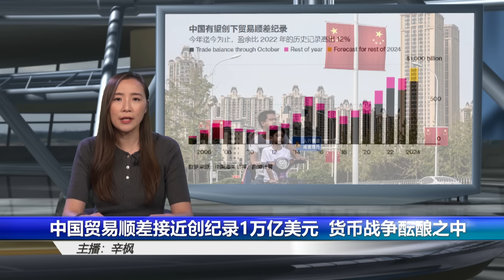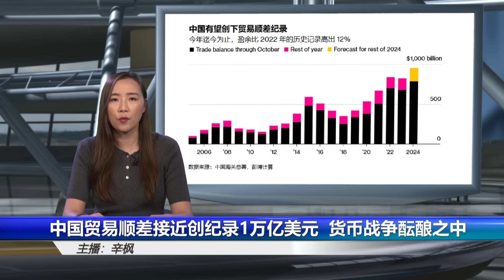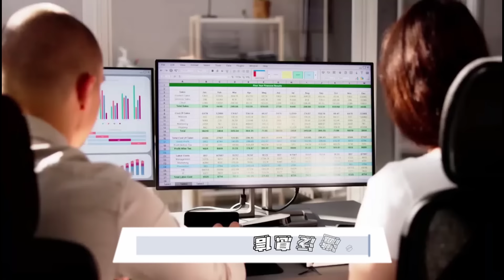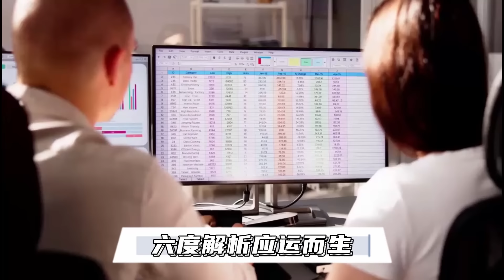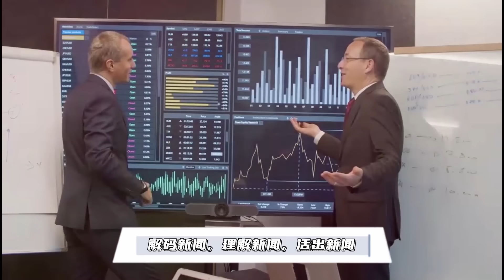中国贸易顺差接近创纪录1万亿美元 ，货币战争酝酿之中；中国称经济已度过“艰难阶段”，正走上复苏之路 | 辛枫视线